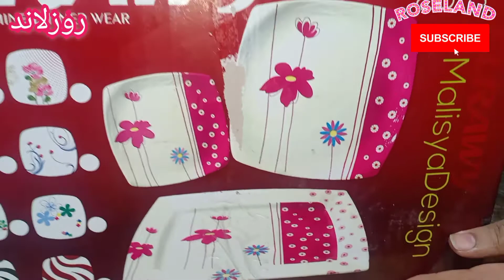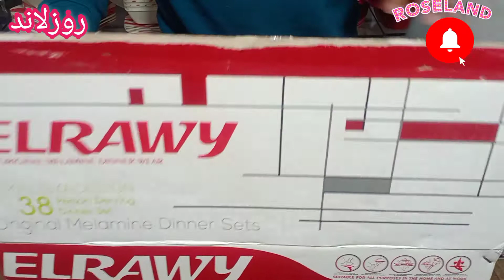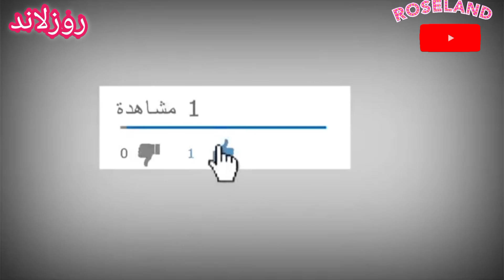طقم ميلامين ببلاش اه ببلاش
لمشاهده كل الفيديوهات ادخل على هذا الرابط